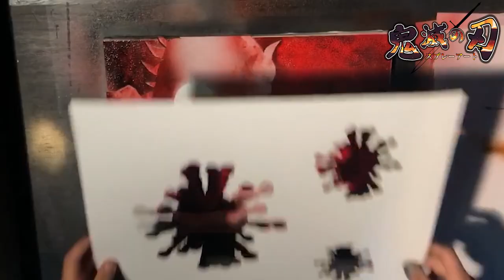【鬼滅の刃】竈門炭治郎のスプレーアート描き方！パフォーマンス！